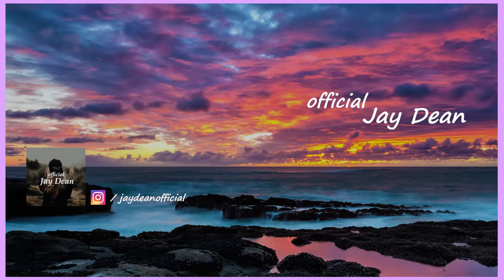Jay Liest Hater Kommentare | Das Format ( Artikel 13 )